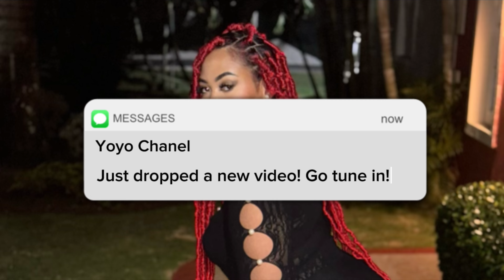Ep. 6 | Stop complaining about what you don't like about yourself & do something about it!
How many times do we hear "love yourself" or "accept yourself as you are"  Yeah, that's great and all, but telling yourself the same things will not get you anywhere if you don't believe in yourself. I stopped loving myself, and even began to hate myself until I did this! It's simple yet effective when figuring out how to elevate yourself. The key is to find what you don't like about yourself and build from there.

Sub count at time of video [131]

Items In This Video
How To Be a Badass [Book]

links, meaning, at no additional cost to you, I may earn a
commission if you click through and make a purchase and/or
one.